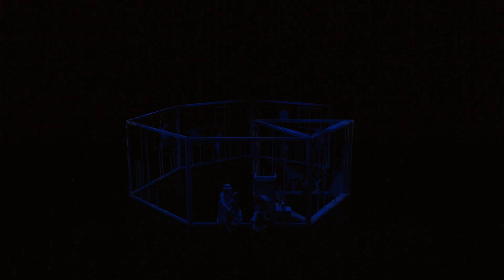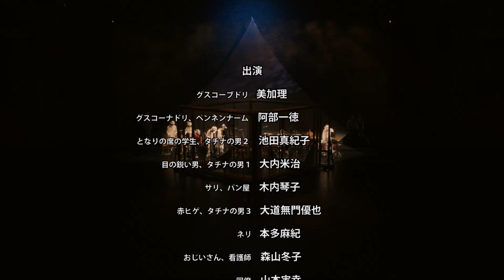『グスコーブドリの伝記』日本語音声ガイド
演出家・宮城聰が宮沢賢治作品を初演出。初の演劇台本に挑む小説家・山崎ナオコーラとの異色のコラボレーションが実現。等身大の人形を駆使し、変幻自在の劇世界を追求する。

［あらすじ］
きこりの息子・グスコーブドリは、妹のネリと仲良く暮らしていたが、深刻な冷害で両親を失い、蚕の繭から糸をとるてぐす工場で働く。火山の噴火で里へ出て、山師・赤髭と沼ばたけの仕事に精を出すが、日照りが続き、やむなく街へ出ることに。クーボー大博士の講義を受け、火山局の職を得ると、噴火の被害を防いだり、干ばつ対策で雨を降らせたり、仕事に熱中するが、幸せの日々は束の間、再び冷害が到来する。被害を最小限にとどめるため、ブドリは立ち上がる。

より詳しい作品情報はTHEATRE for ALLにて

【クレジット】
演出：宮城聰
作：宮沢賢治
脚本：山崎ナオコーラ
ドラマトゥルク：西川泰功
出演：美加理、阿部一徳、池田真紀子、大内米治、木内琴子、大道無門優也、本多麻紀、森山冬子、山本実幸、吉植荘一郎、渡辺敬彦

演出補：中野真希
舞台監督：内野彰子
舞台：林哲也、神谷俊貴
舞台美術デザイン：深沢襟
舞台美術助手：佐藤洋輔、三輪香織、徳舛浩美
照明デザイン：小早川洋也
照明協力：大迫浩二
照明操作：中野真希
音響デザイン：加藤久直
音響操作：大塚翔太
衣裳デザイン：堂本教子
衣裳：大岡舞
衣裳製作：畑ジェニファー友紀、清千草、梅原正子、杉山浩子、諏訪部翔子、駒井友美子
ヘアメイク：梶田キョウコ

英語字幕翻訳：スティーブ・コルベイユ
英語字幕操作：鈴木麻里

制作：丹治陽、中澤翠

宣伝美術：絵・清川あさみ（絵本『グスコーブドリの伝記』リトルモア刊より）、デザイン・榊原幸弘
プロモーションビデオ：フリーライディング

主催：SPAC – 静岡県舞台芸術センター
後援：静岡県教育委員会、静岡市、静岡市教育委員会
支援：平成２６年度文化庁劇場・音楽堂等活性化事業

バリアフリー企画制作：THEATRE for ALL（株式会社precog）
バリアフリー字幕／音声ガイド：ここずっと
手話：NPO法人しゅわえもん

文化庁文化芸術振興費補助金（統括団体による文化芸術需要回復・地域活性化事業（アートキャラバン２））｜独立行政法人日本芸術文化振興会